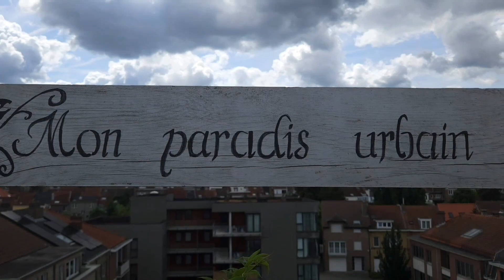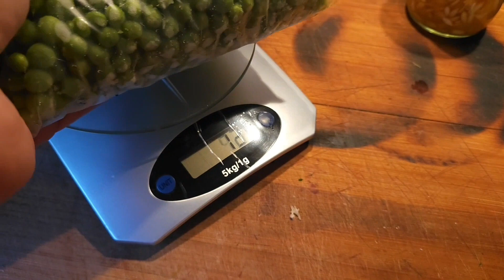Taille des aubergines et des tomates